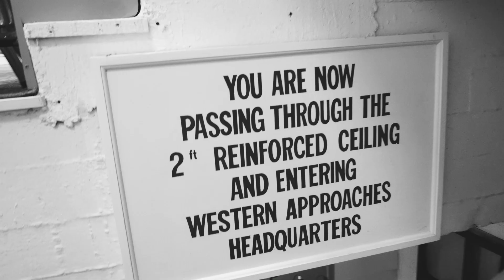Western Approaches Group Tours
At Western Approaches, you will enter a time capsule of stories - where we are always discovering new rooms and secrets. A choice of private guided tours are available, with tours lasting around 1.5 hours. All group sizes can be accommodated for. Hot drinks are included on every tour, with evening tours to include beer or wine. For those after a more exclusive experience, VIP tours are also available, giving access to rooms not normally open to the public.